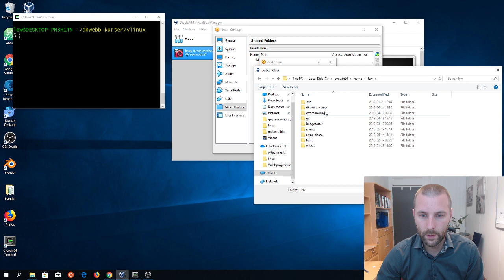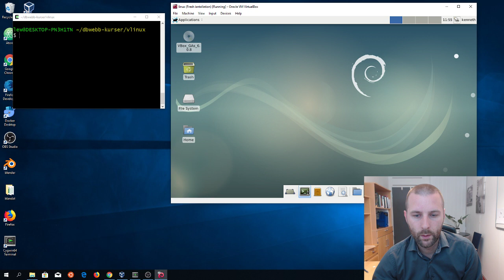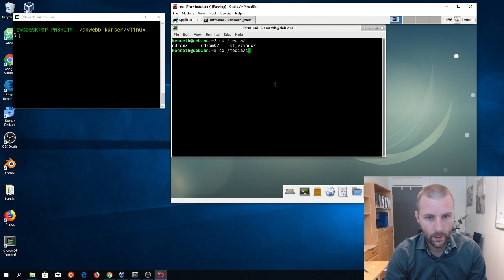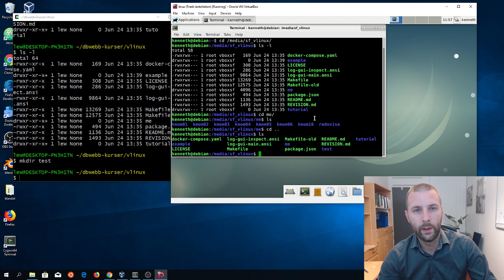01 Dela mapp i VirtualBox